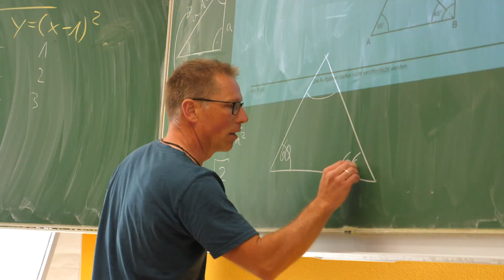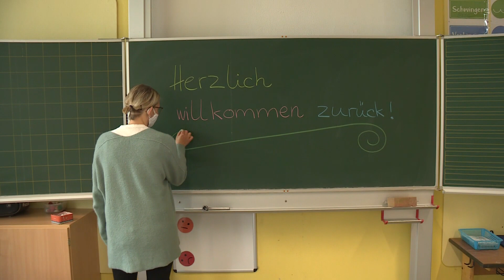CORONA-STUDIE: So schnell verbreiten sich Aerosole im Klassenzimmer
Noch sind in allen Bundesländern Sommerferien. In einer Woche startet Mecklenburg-Vorpommern als erstes wieder mit dem Unterricht. Doch die Rückkehr zum Regelbetrieb ist umstritten. Eine Studie untermauert die Kritik.